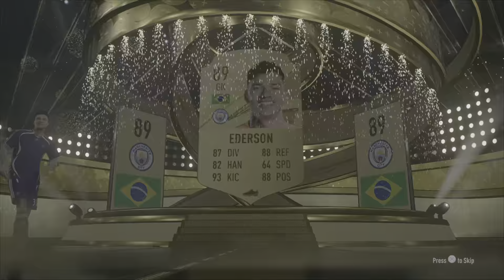My best pulls from my saved packs